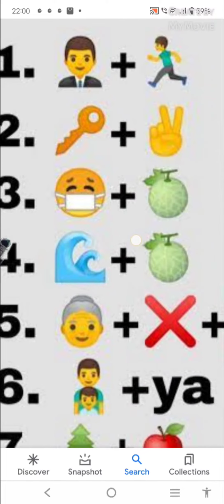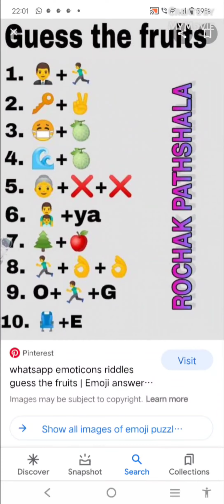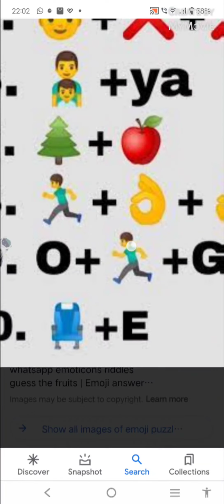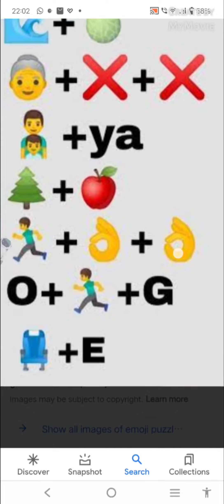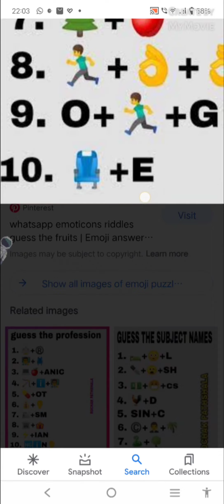Emoji puzzle 💯💯 percent Failllllllllll .